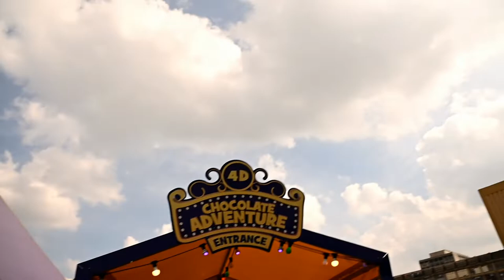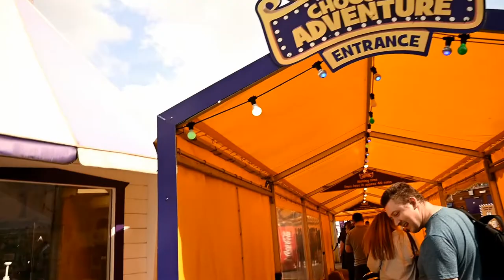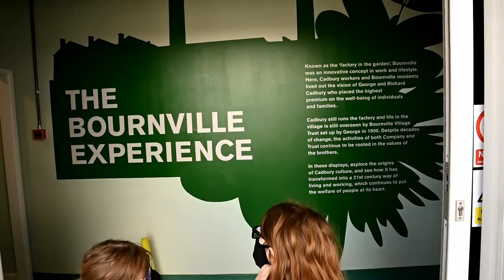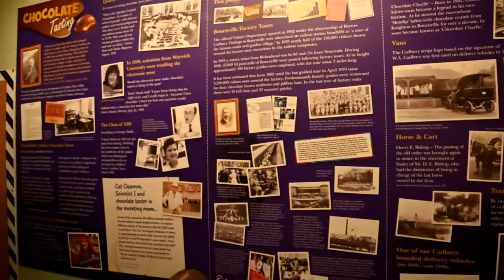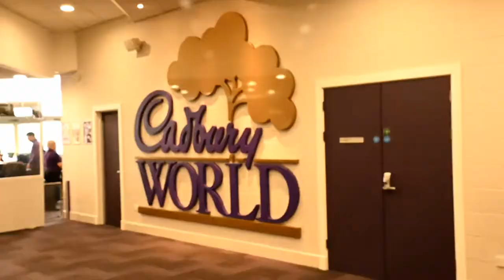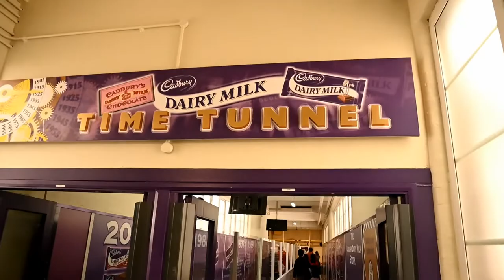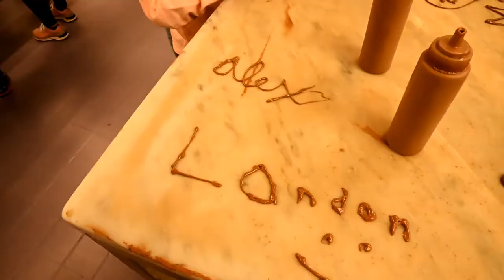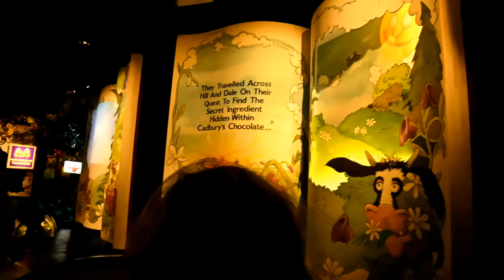Cadbury World 2022 l 4-D Chocolate Adventure l Peter Rabbit Easter Trail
Dad took the kids to Cadbury World in Birmingham and vlogged without Mom. They experienced the 4-D adventure, toured the Bournville Experience, and participated in a Peter Rabbit Easter Egg Hunt. And bought lots of chocolate, of course!